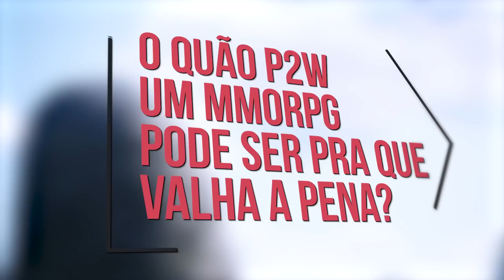O QUÃO P2W um MMORPG pode ser pra VALER A PENA JOGAR?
Tema polêmico, Pay to Win nos MMORPGs.
Você é a favor? Contra? Por acaso joga algum MMO P2W?
Nesse vídeo vamos analisar o impacto que as lojas de cash têm nos jogos.

Configuração do PC:
- GPU - RTX 2070 8GB MSI Armor
- Memória - 32GB G.Skill Trident Z 3200MHz DDR4 (2x16)
- Fonte - Corsair CX650
- Mouse - Corsair Scimitar PRO
- Teclado - Redragon Kumara Blue Switch
- Microfone - Arcano Black BKU
- Headset - Skullcandy Crusher